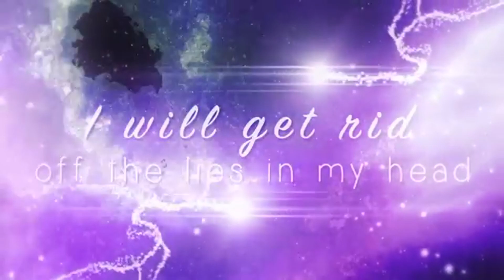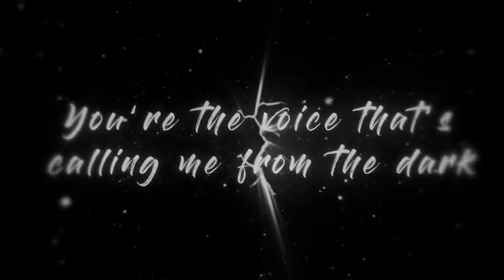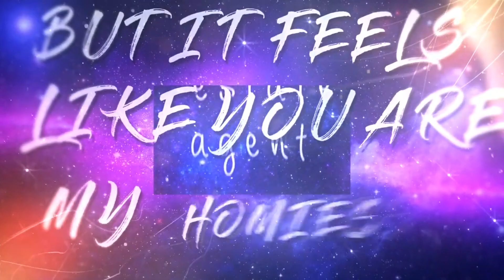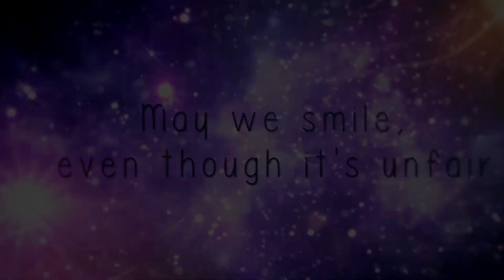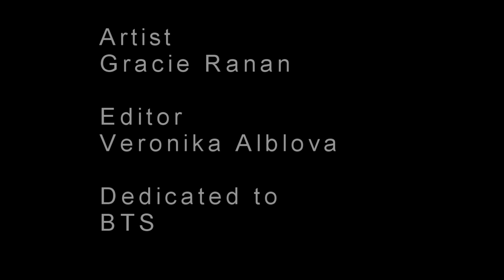(English Ver) 2019 Global ARMY Song "See You There" Gracie Ranan ft Phoenix King Lyric Video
I am still overwhelmed with the amount of support that I've received and I know that I couldn't have done it without the love and support you guys have given. I promise  that going on forward, I will continue to work hard to make content that gives you comfort and hope. Her edits are beautiful!
Please always remember your worth and the importance of your voice.

What is your name? Speak yourself.- Kim Namjoon

Always remember that hope is around us so don't be afraid.

xoxo,
Gracie

There will be more uploads on that platform as well!

Veru's Socials
✨Twt: @bangwoolveru